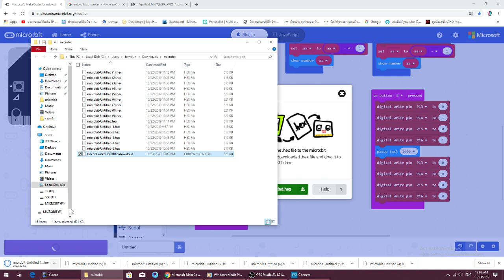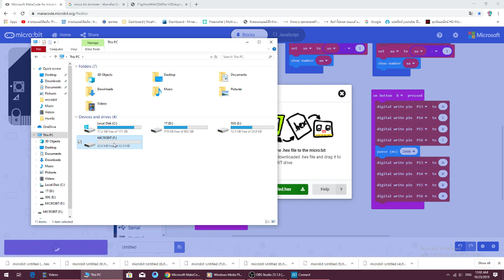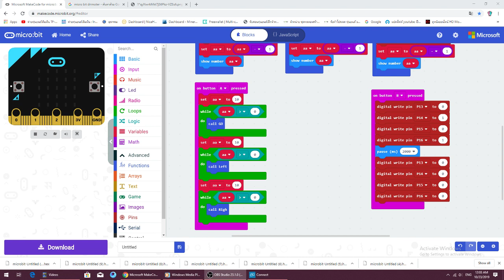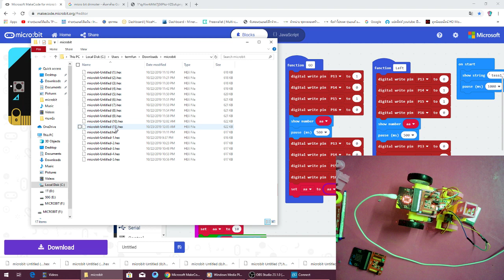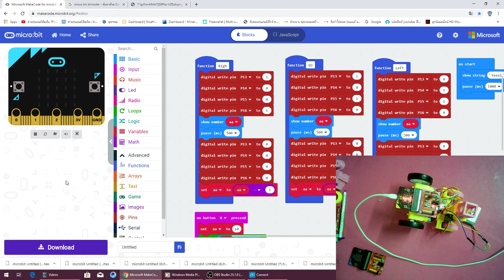การใช้งานหุ่นยนต์MICROBIT EP7